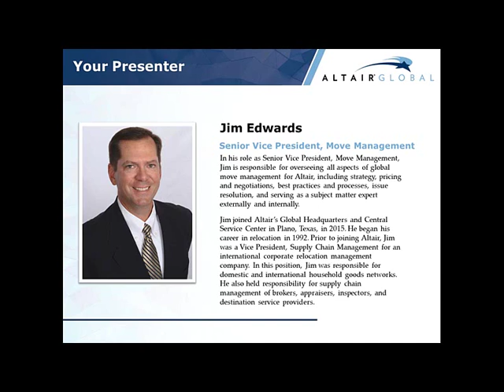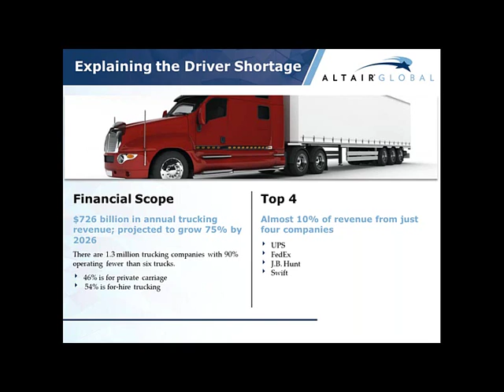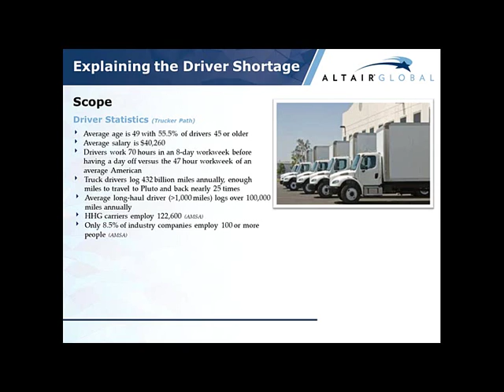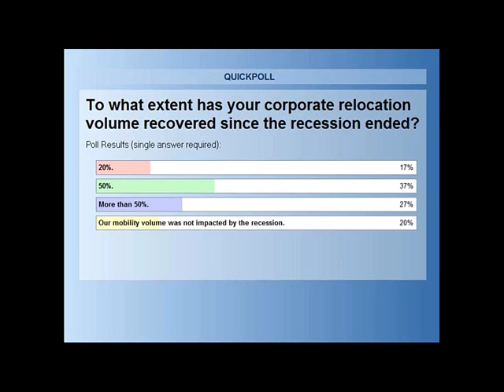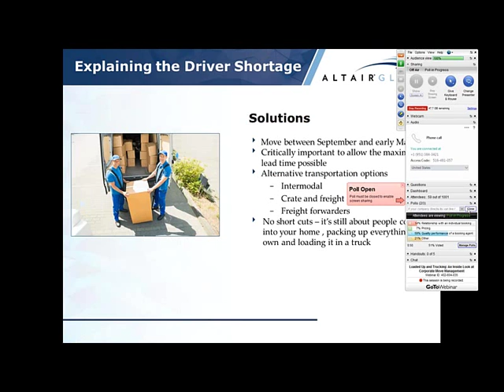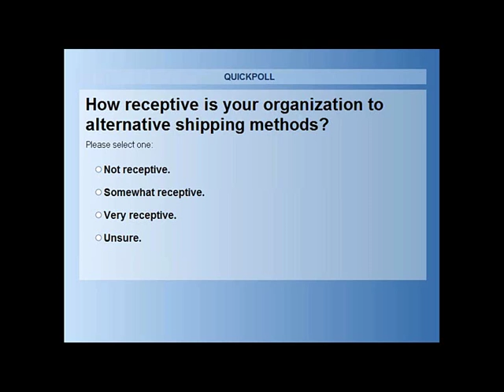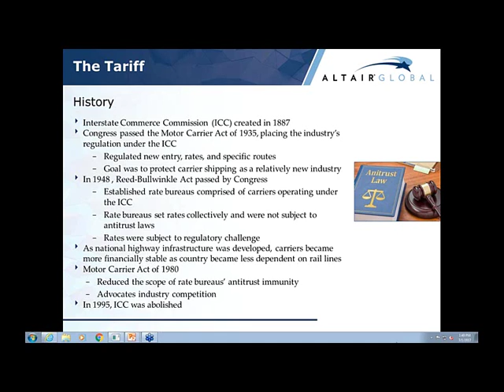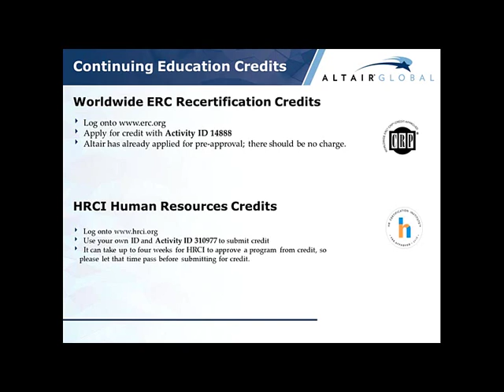Altair Global Webinar - Loaded Up and Trucking: An Inside Look at Corporate Move Management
Move Management. It’s undoubtedly the most personal – and you could argue the most critical – element of a mobility program. For most of us, our personal goods are more than just things that take up space in our houses. They’re memories, they’re mementos, and, in many ways, the foundation that turns a house into a home. Getting them to their destination in one piece can be the difference between a great relocation and disastrous one.

All that said, how much do you know about what actually goes into getting your goods from Point A to Point B? What goes on behind the scenes of this essential service?

Jim Edwards, Altair Global’s Senior Vice President of Move Management, wants to help you dig a little deeper into the details that get the wheels turning on your household goods deliveries.